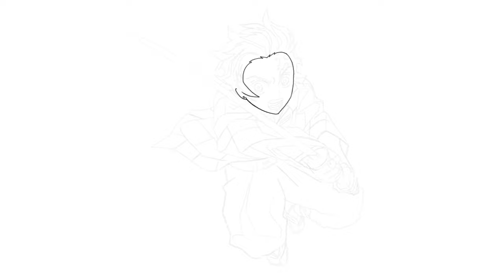Digital Painting - Demon Slayer Tanjiro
Halo Guys apa kabar kalian semua,
kali ini gue bikin video digital painting
Demon Slayer Tanjiro kamado
maaf ya guys kalo masih kurang sempurna
gue masih baru belajar wkwkwkwk.,,
semoga kalian suka ya guys,,
dengan Digital Painting - Demon Slayer ini
di sini gue gambar pake ipad 6 2018,
app adobe fresco dengan apple pencil
generasi pertama. hasil gambar ini
gue pos di instagram dan
web tesspring gue silahkan di kepoin dulu guys
cek ling di bawah sini OK
thx udah nonton video Digital Painting - Demon Slayer